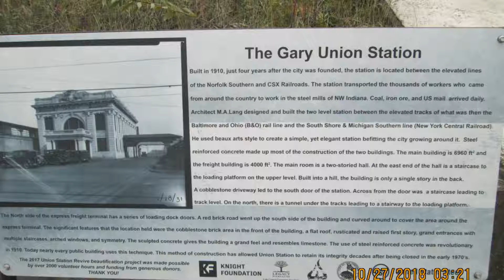Abandoned Union Station Slide Show